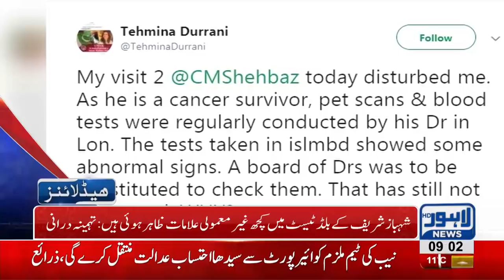09 AM Headlines Lahore News HD – 3rd December 2018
Watch Latest News:
Imran Khan orders to demolition of Governor House, NAB arrests Former CTO Rai Ejaz, CJP to summon important cases in Lahore, PTI Govt completes 100- days, Hundred days progress report of PTI, Student suicides in university near Raiwind, Qaiser Amin Butt makes significant revelations in Paragon Scandal, Khawaja Saad Rafique bail extended till 5th December in Paragon Housing Scandal, Attack at Chines consulate Karachi, PSCA begins challan on over speeding, NAB Court approves 7-days transit remand of Shehbaz Sharif, CJP orders larger bench  to constitute JIT on Model Town tragedy, PTI wins two senate seats, 6 Dead in truck accident near Sundar, Nawaz Sharif and Khaqan Abbasi to appear before LHC in treason case, IG Punjab assures to de-politicize police, Lahore among worst polluted cities ,Gas shortage prevails in Lahore, , Gas load shedding starts in different areas across city, Petrol prices witness sharp increase, Dolphin Force officer opens fire at local, Poultry prices witness sharp increase, Dry Fruit prices increases, , Immense traffic jam in Lahore, Scuffle breaks out between locals and traffic wardens, Dollar prices witness sharp increase, Oil tanker collides at Waris Meer underpass and much more.